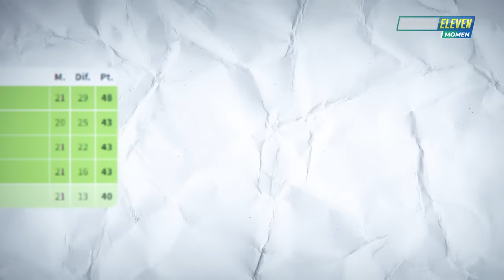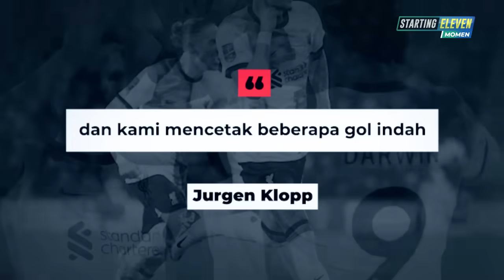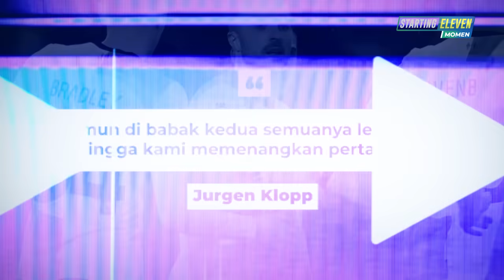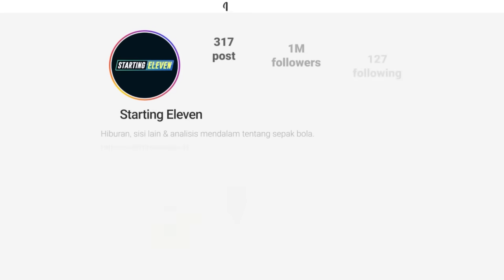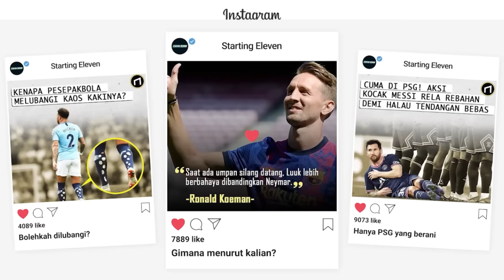Kok Ngeri Gini Ya, Padahal Tanpa Pemain Bintangnya! Liverpool Bantai Bournemouth, Nunez Jota Sangar